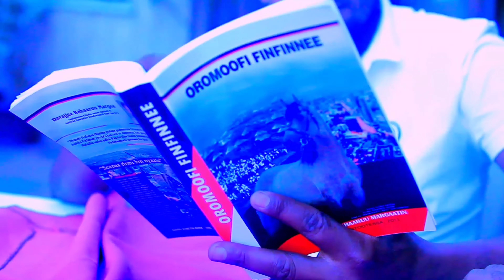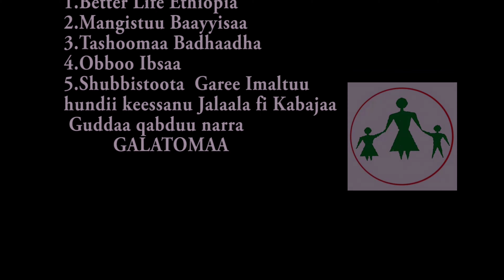Dhaqqabaa Tashoomaa - Hinxiifachisaa - New Oromoo cultural music - 2021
New Ethiopian music - Warra shamalaa (Dhaqqabaa Tashoomaa(Official video)